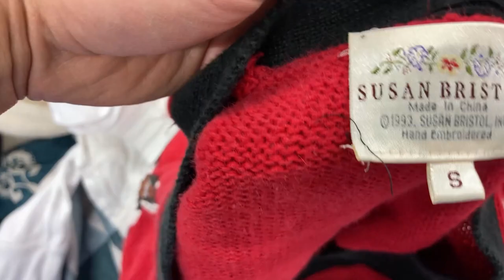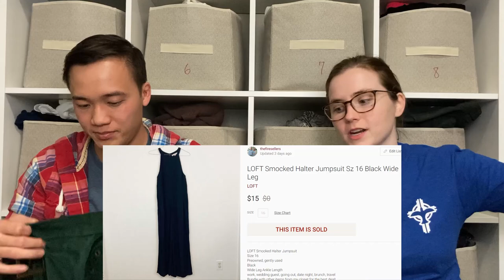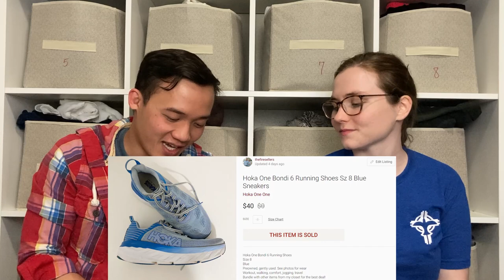We paid $2 for EACH ITEM at the GOODWILL BINS! Thrift With Us! Side Hustle | Sell on eBay & Poshmark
Come watch our "Thrift With Me" Montage! We bought USED CLOTHING to resell online and paid $2 for each item! One item comps for over $100! So come thrift with us and see what we got!

00:00 Intro
00:18 Thrift With Us!
2:30 Our HAUL!
10:13 Do YOU use this helpful tool?
10:45 BOLO?!
17:23 What is this?
18:39 MANIFESTED!
19:55 Outro

All profits from that Instagram goes to charity!